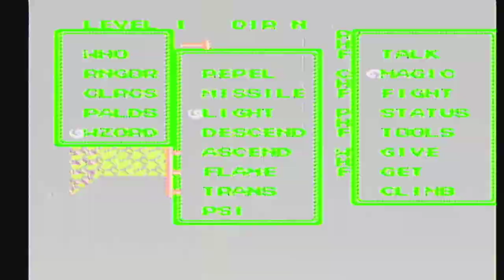Ultima III: Exodus [NES XLP] ep 17: The Cave Of Your Modern Mentality pt 8